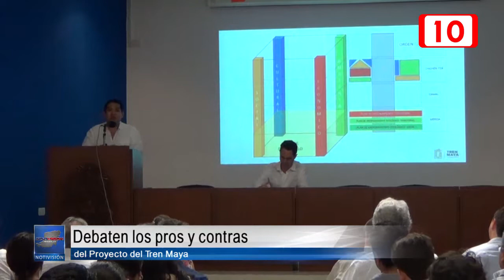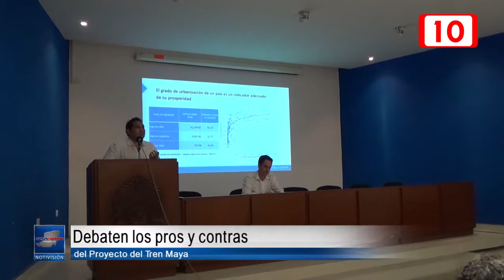152544 Debaten los pros y contras del Proyecto del Tren Maya